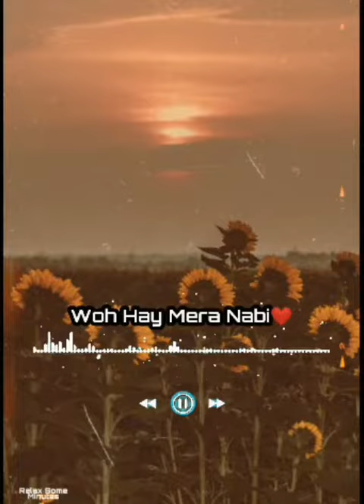Woh Hai Mera Nabi ( Slowed + Reverb)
nasheed by @aqibfarid

Purpose of our channel is that This may help Our Youth to Leave haram Music

NB: No Musical Instrument were used